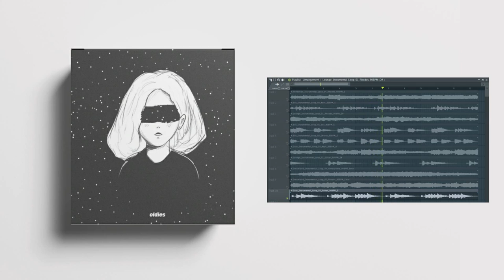LOFI SAMPLE PACK 2020 |free melody loop kit |Free Sample Pack 2020. STAR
FREE LOFI SAMPLE PACK 2020 ,free melody loop kit |Melody loop kit |Free Sample Pack 2020,lofi melody samples